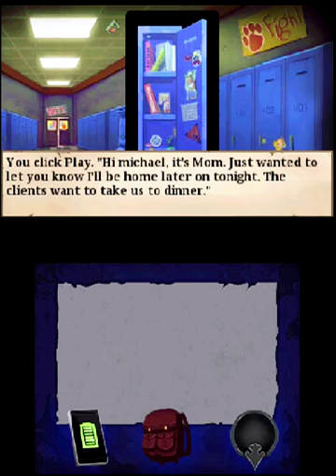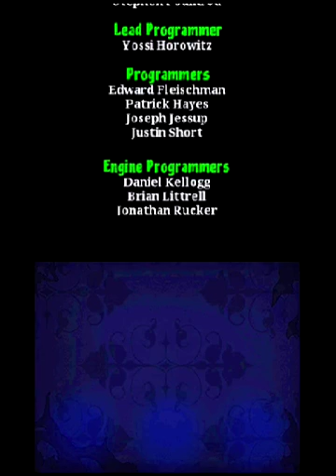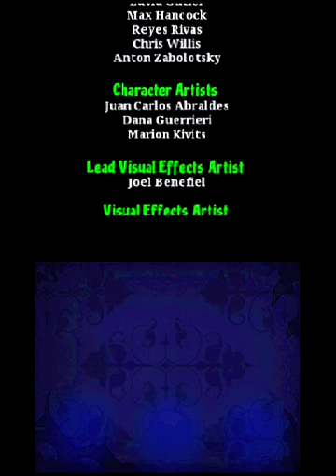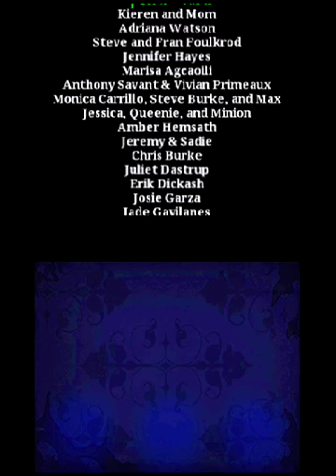Goosebumps The Game (3DS) Story Playthrough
Nintendo 3DS gameplay • Goosebumps The Game. Enjoy the videos! •

MagneonGames.